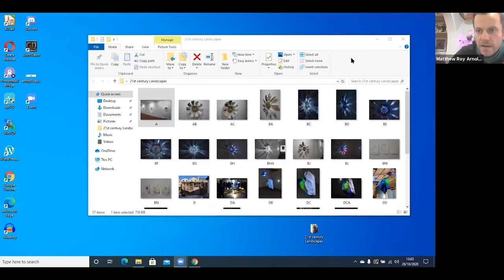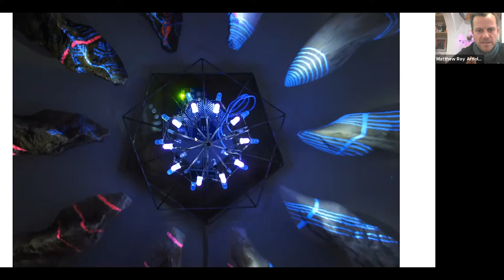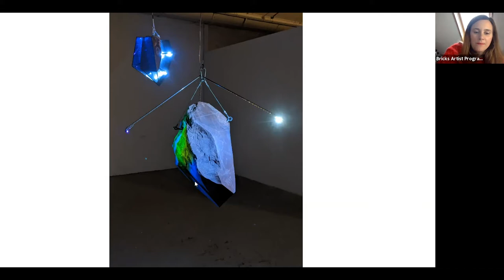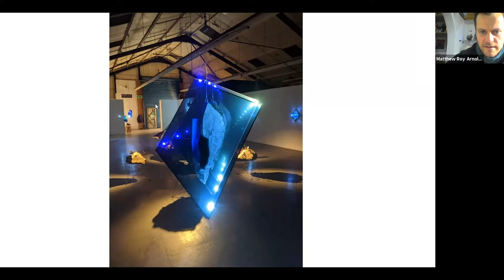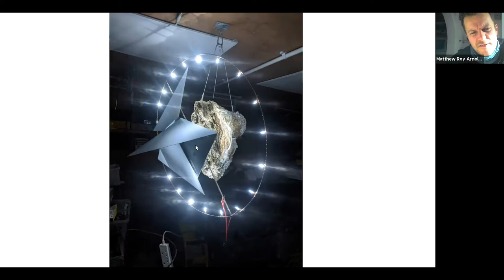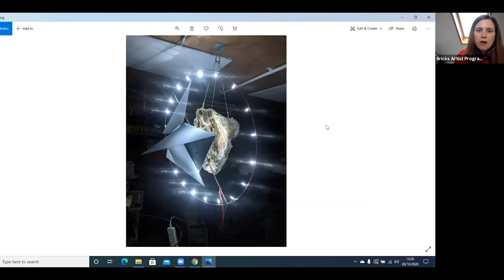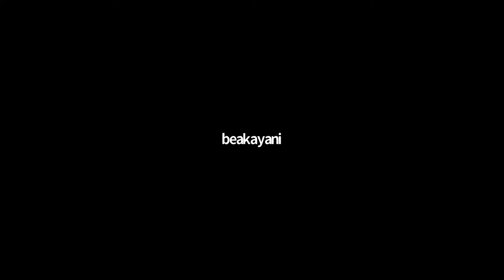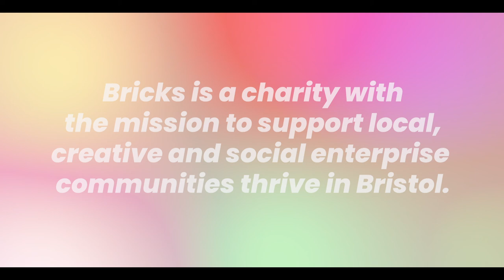Matthew Roy Arnold Artist Talk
Matthew Roy Arnold's talk on '21st Century Landscapes' for Bricks Bristol.
Bricks is a charity with the mission to support local, creative and social enterprise communities thrive in Bristol.

We believe in the civic role of artists and that through collaboration we can have a strong collective voice for inclusive growth in the city.